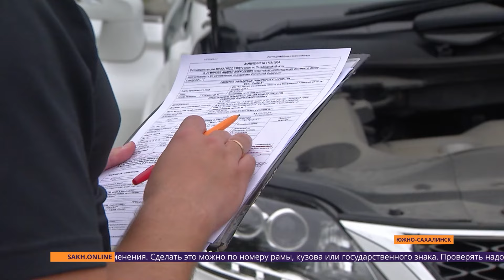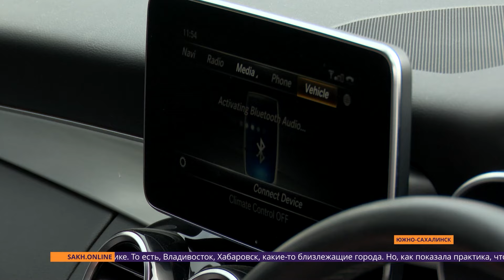СПЕЦРЕП: Осторожно, перекупщики! Как купить автомобиль и не попасть в ловушку?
Осторожно - мошенники. На сайтах с объявлениями о продаже авто появляется все больше предложений от недобросовестных продавцов. Они визуально скрывают недостатки машины и перепродают ее с большой накруткой в цене, оставляя новому владельцу неприятные сюрпризы. Как не стать жертвой перекупщиков и не ошибиться в выборе автомобиля? Полезная информация в специальном репортаже Алины Достаевой.